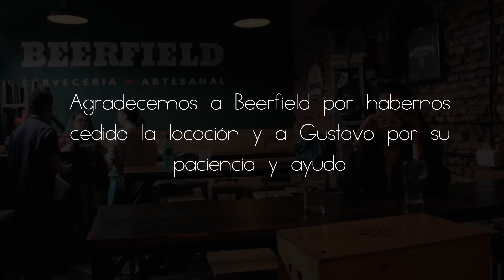Making of "Mamihlapinatapai"- 2019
Making of del cortometraje argentino de drama y romance, basado en el cuento "La Novia" de José Joaquín López

Festivales:
50° Kraf Film Festival (Croacia) (2019)

Elenco: Emanuel Moreno Defalco, Daniela Flombaum

Guion: Ariel Sullca Calderón, Elena García Fraga

Dirección: Ariel Sullca Calderón
1° asistente de dirección: Victoria Ponzo
2° asistente de dirección: Santiago Thea
Asistente de dirección: Iñaki Jabornik

Producción: Matías Allende, Ariel Sullca Calderón
Asistencia de producción: Bianca Scalercio, Iñaki Jabornik

Dirección de fotografía y cámara: Cristian Bidone
Asistencia de cámara: Jesica Bogarín, Yerimen Wolf
Gaffer: Dino Duville
Jefa eléctrica: Elena García Fraga
Eléctrica: Gabriela Díaz Galán
Refuerzo eléctrico: Juan Cruz Di Nardo
Data Manager: Miranda Laner

Dirección de arte: Ashley Espejo
Asistencia de arte: María Belén Dichio Suárez
Maquillaje: Camila Ciccone, Guadalupe Ferrer

Dirección de sonido y postproducción sonora: Gabriel Sragowicz, Miguel Ricardo Borzi
Sonido directo: Ariel Bori, Denise López, Facundo Farias, Tomás García Rondina
Música original: Miguel Ricardo Borzi

Montaje: Miranda Laner
VFX: Miranda Laner
Color grading: Miranda Laner

Catering: Milagros Demolis

Subtítulos: Rocío García